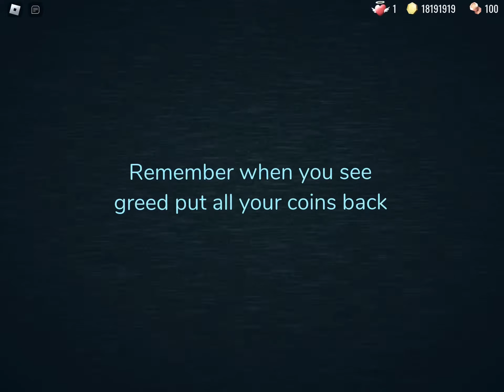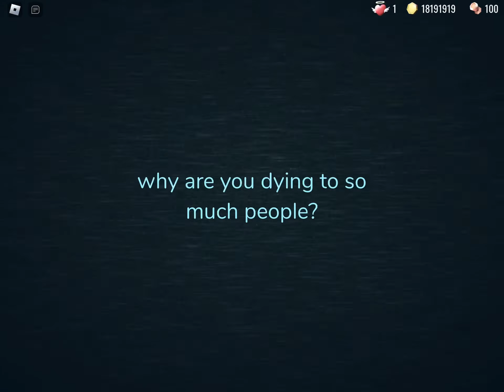You died to 3 Entites?